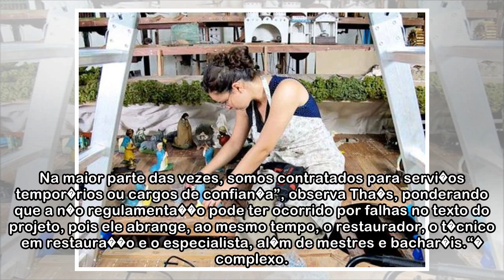Restauradores mineiros lutam para regulamentar seu of�cio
por Ana Clara Brant 10/04/2018 08:00 Tha�s Carvalho restaurou o Pres�pio do Pipiripau (foto: acervo pessoal) Durante congresso realizado em Salvador, a restauradora mineira Tha�s Carvalho aproveitou a...